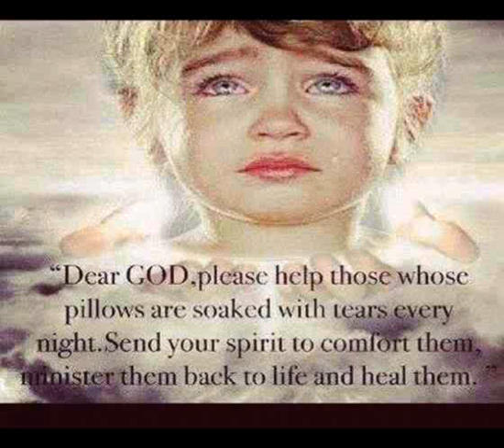TRANSRACIAL ADOPTION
Kelli Abney